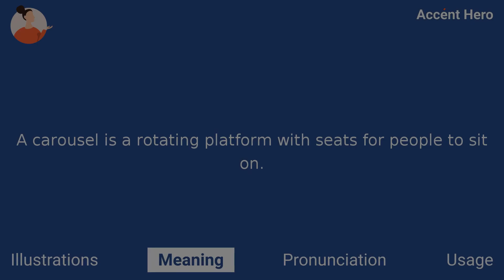CAROUSEL - Meaning and Pronunciation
How to pronounce carousel?

This video provides examples of American English pronunciations of carousel by male and female speakers.
In addition, it explains the meaning of carousel through a definition and several visual examples.

IPA Transcription of carousel is /kˈɛrəsˌɛl/.

Definition of carousel:
A carousel is a rotating platform with seats for people to sit on.

If you'd like to test your pronunciation of carousel, check out Accent Hero's real-time pronunciation feedback tool: